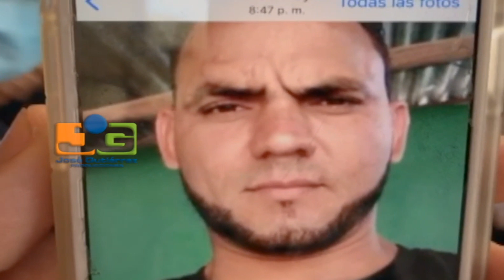Familiares de Jacobo Beato, asesinado en Baitoa, Santiago, exigen justicia